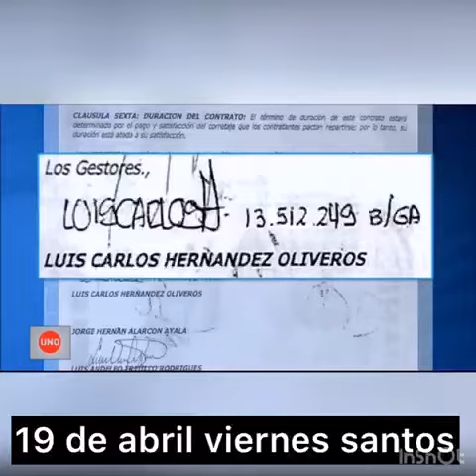tremenda rata y candidato a la presidencia!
ustedes saben quién es; hg